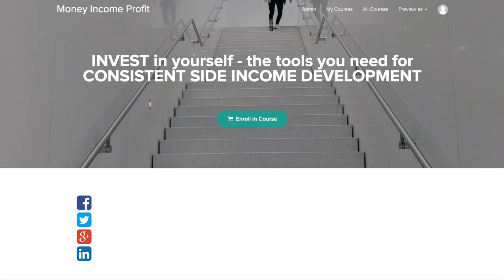FAT CAT SECRETS you will be ALONE in your QUEST FOR GREATNESS weather the storm your LIFE CHANGES